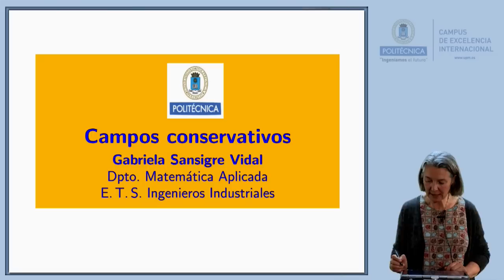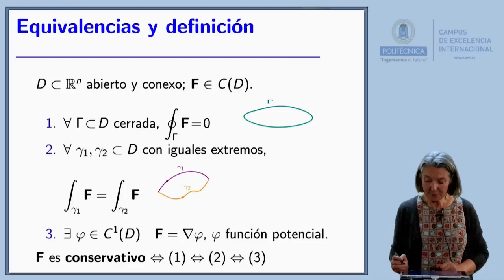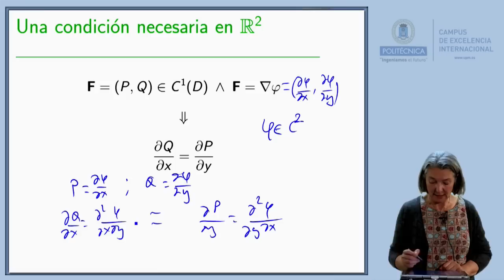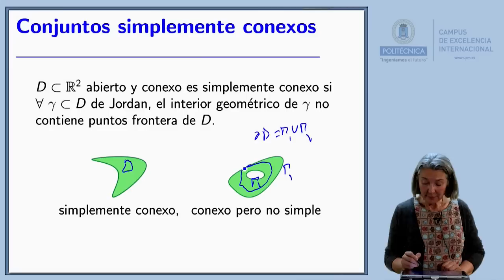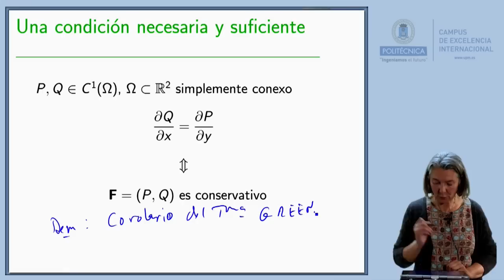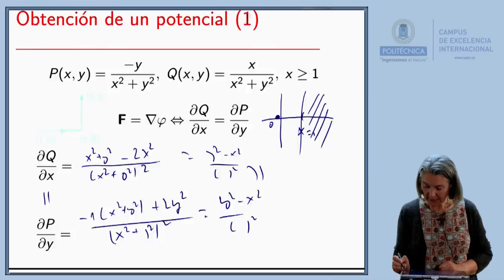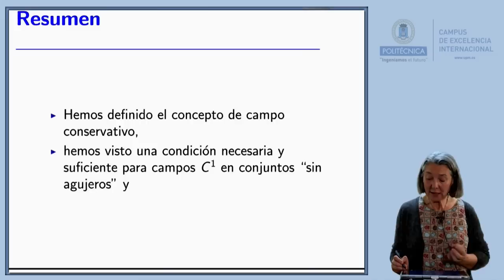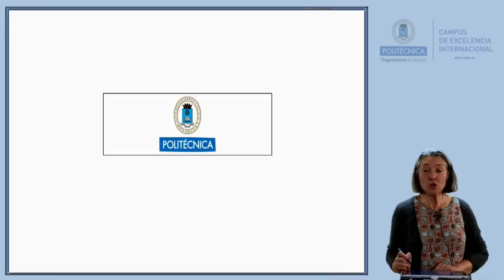Ampliación de Cálculo: Campos conservativos (1)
En este minivídeo se define el concepto de campo conservativo en el espacio n dimensional y se da una condición necesaria y suficiente para que un campo plano y continuamente diferenciable sea conservativo.